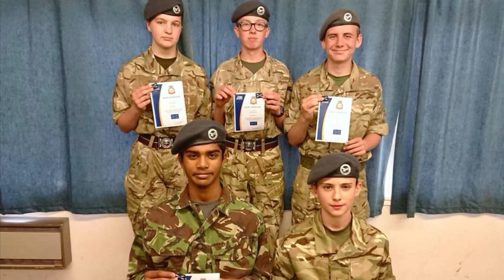🎥✨ Behold the journey of CWO William Cocking! 🌟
From a brand-new cadet this short video montage captures the essence of his cadet career. 🌟

Journey back to the early days, witness the evolution of skills, the embrace of opportunities, and the momentous achievements that have shaped his legacy within 1367 (Caerleon) Squadron. 🏆

👏 Join us in applauding CWO Cocking for a cadet career filled with amazing experiences, unmatched dedication, and a trail of well-deserved awards. Here's to the next chapter! 🚀🔵

🚀 **Join Us on this Exciting Journey:**